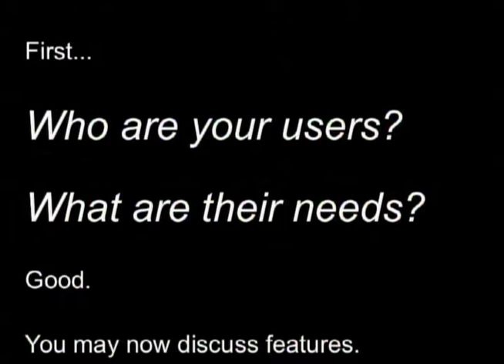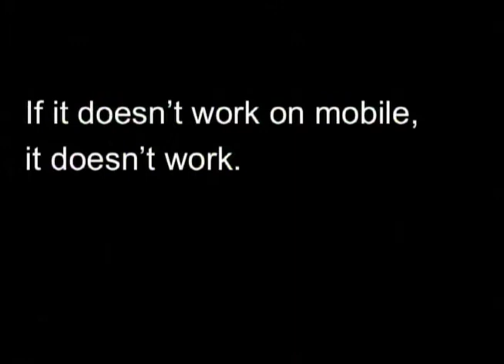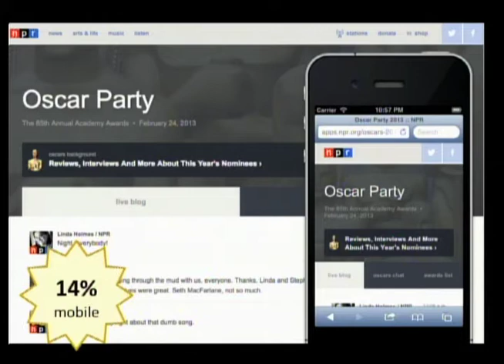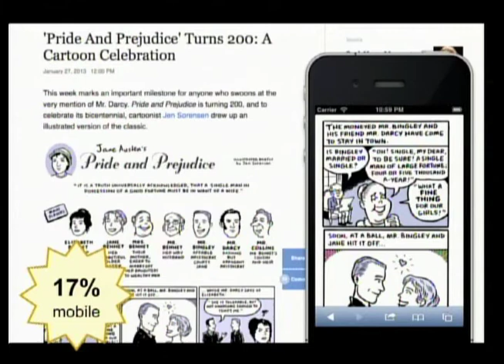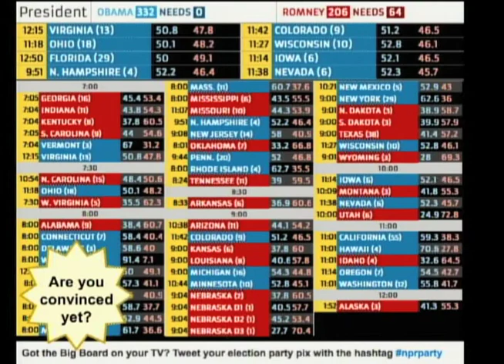Brian Boyer: "Coding for the Future" presentation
Brian Boyer, News Applications Editor with National Public Radio, was a panelist with the WVU School of Journalism's "Coding for the Future: The Rise of Hacker Journalism" event on April 15, 2013. The event was part of the School's new "Future of Media - NOW!" speaker series, which will explore current trends and emerging practices in media and journalism. "Coding for the Future" brought to campus tech-savvy journalists who are engineering change on the front lines of big data. Spinning code into content, this new breed of "hacker journalist" is helping to transform digital storytelling for modern audiences -- ushering in a new relationship between audience and data, code and content, and the past and future of media. Panelists kicked off the event with Ignite-style presentations.